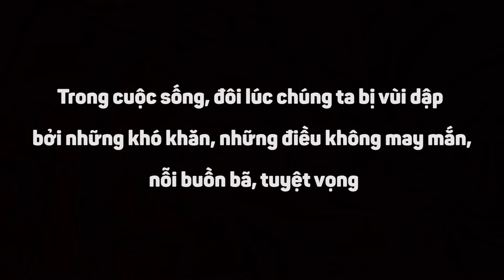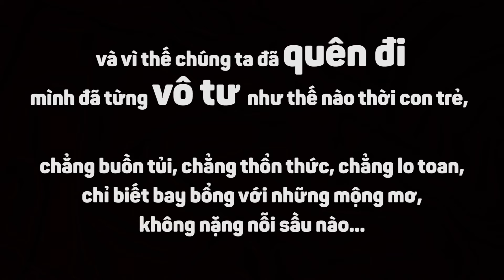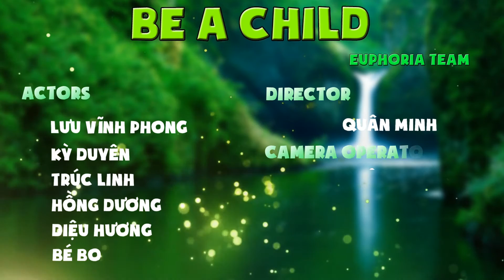[EUPHORIA PARTY] Clip thông điệp: BE A CHILD!